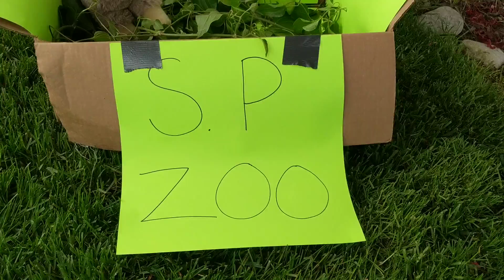The South Plainfield Zoo School project